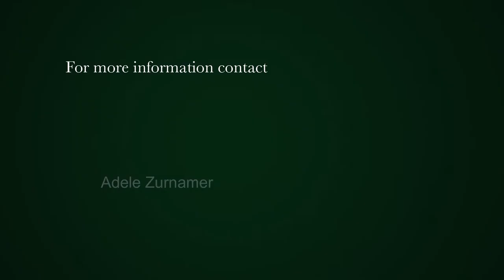355 m² vacant land for sale in Calypso Beach | Pam Golding Properties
One of the last beachfront plots available at an excellent price. Don't miss out on this opportunity to own your own piece of paradise. No building time lines apply. Calypso beach has strict security in place. This plot is situated in a quite corner. This exclusive estate is fibre ready for you to work from home with the sound of the waves in the background.